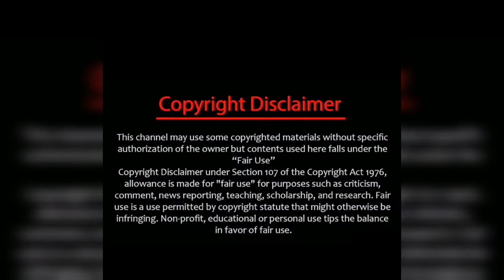KD 600 Episode celebration telecasting date official🔥Zee Award function/karthigaideepam